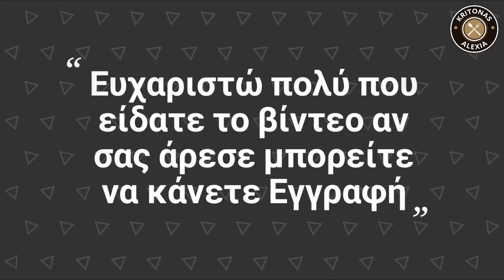Λαχταριστό γλυκό ψυγείου με ανανά | kritonas alexia